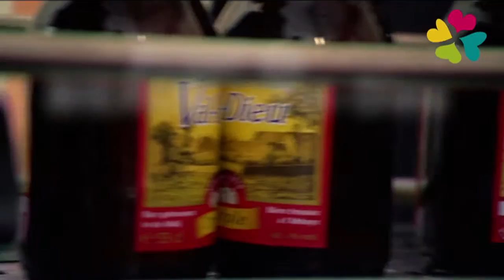Euregio met smaak (Bier uit Valdieu)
De abdij Notre-Dame du Val-Dieu ligt midden in het Land van Herve, een gebied dat een uitgebreid aanbod van streekproducten voortbrengt. Ook de abdij doet mee met enkele karaktervolle bieren. Blond, Bruin, Tripel, Grand Cru en Cervoise worden al sinds de oprichting in de 13de eeuw in de abdij zelf gebrouwen.